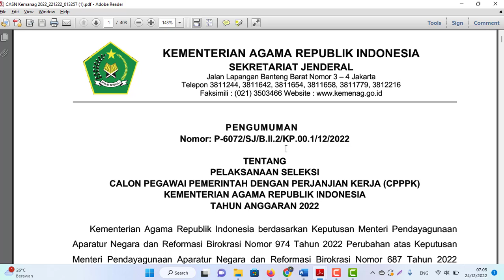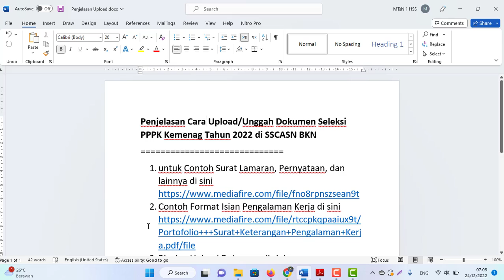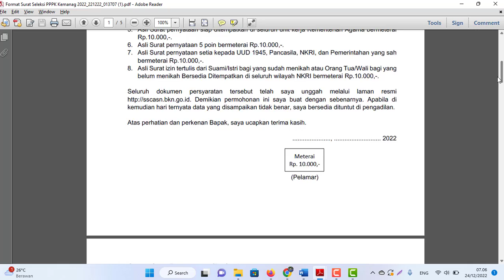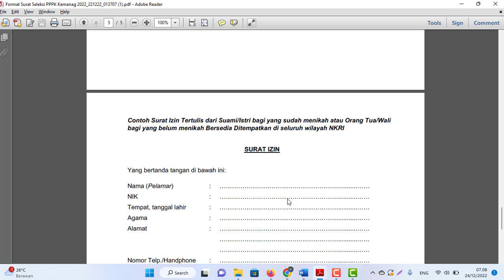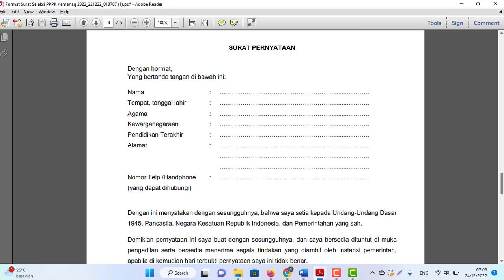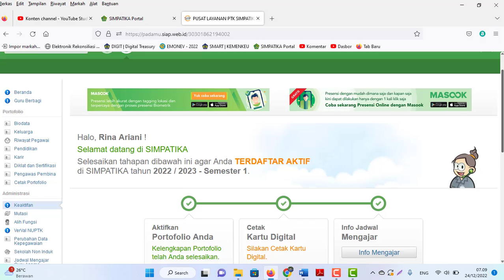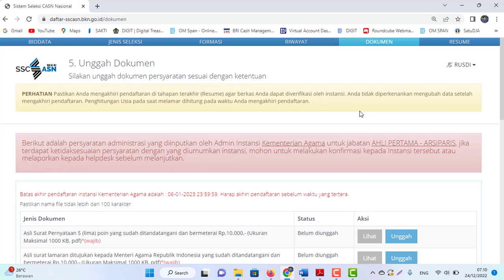Penjelasan Cara Upload/Unggah Dokumen Seleksi PPPK Kemenag Tahun 2022 di SSCASN BKN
2. Contoh Format Isian Pengalaman Kerja di sini
3. Rincian Upload Dokumen di sini
4. Untuk Link Pengumuman Secara resmi bisa di unduh disini